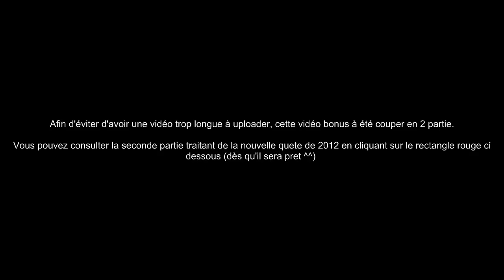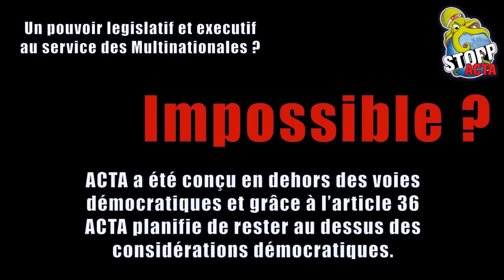[Bonus] Guild Wars : Discontinium temporel 1/2 (1 avril 2011)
Petite vidéo bonus à l'occasion du premier avril sur le jeux Guild Wars, voyager vers le passer en compagnie d'un homme venue de votre futur pour sauver la trame temporelle de la Tyrie !

Cette première vidéo présente la quête délire spéciale du 1er avril de l'année dernière, la prochaine sera consacré à la quête ajouté cette année (et arrivera probablement mercredi)